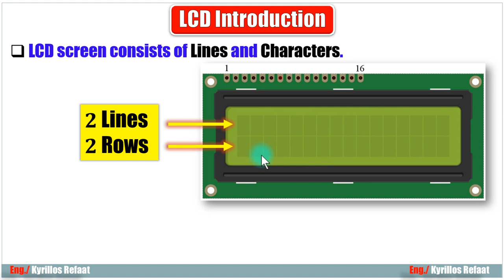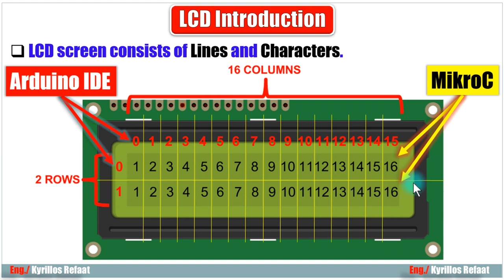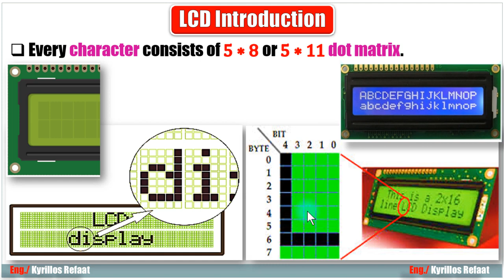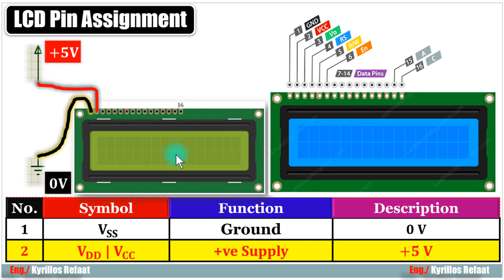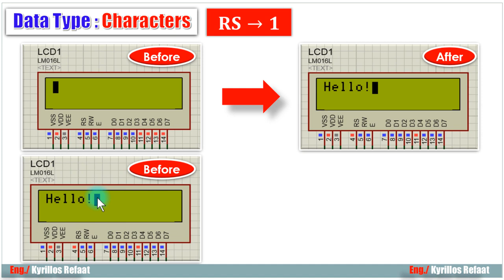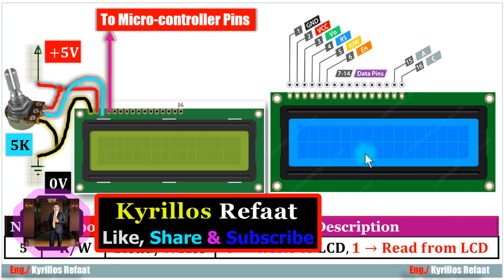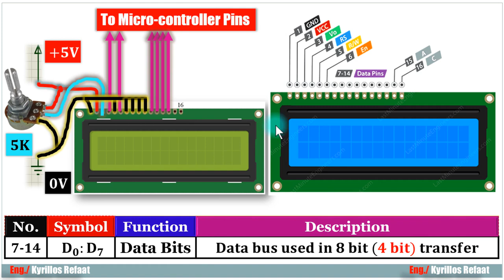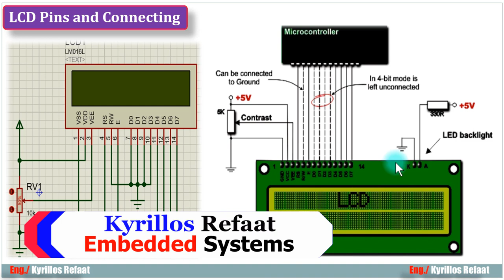LCD Types, Pins & Connections | شاشة العرض الكريستال وانواعها وطريقة توصيلها | Kyrillos Refaat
مقدمة عن شاشة العرض الكريستال وانواعها وطريقة توصيلها مع الميكروكنترولر
LCD Types, Pins & Connections
لسلسلة الانظمة المدمجة الاحترافية من البداية :
 سلسلة شرح هندسة نظم التحكم (التحكم الآلي)  وهي مادة اساسية  وهامة لكل طلاب الهندسة قسم كهرباء.
لمشاهدة سلسلة الاردوينو اونو وميجا 2560 الاحترافية من البداية:
Arduino (Uno & Mega2560) Course Tutorial:
لسلسلة التحكم والتصميم المتقدمة بالابفيو. :
لسلسلة فيديوهات مهمة وبرامج اساسية للكمبيوتر واللابتوب من هنا:
1- Selection Statements (if-Switch)
2- Iteration Statements (Loops: For-While-Do While)
1- Arithmetic Operators (+, -, *, /, %, ++, --)
2- Relational Operators (==, !=,...)
3- Logical Operators (&&,||, !)
4- Bitwise Operators (&,|, ^, ~, ...)
5- Assignment Operators (+=, −=, ∗=, /=, %=, &=, |=, ^=, ...)
6- (Conditional Operators (exp1? exp2 : exp3
7- (Preprocessor Operators (define , include
 اضغط هنا لمشاهدة الفيديو 👇👇👇
لحلقات المقاطعات:
حلقات مقاطعة Timer0 :
Like- شير- اشتراك لدعمنا دائما للاستمرار وتقديم المزيد
شكرا جزيلا